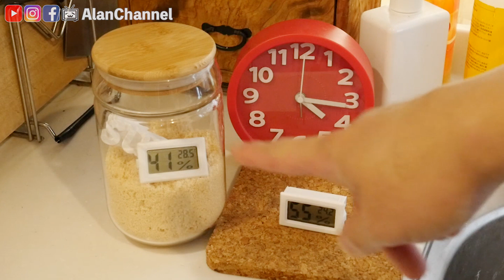不讓塵蟎侵入廚房的方法！朵雀艾蜜食品用珪藻土乾燥塊集資中《阿倫來介紹》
這麼可愛又實用的東西一定要入手啊